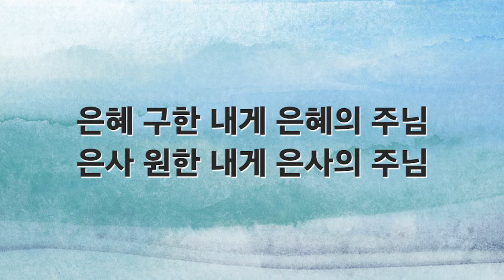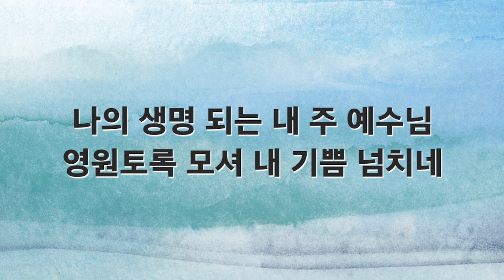[새찬송가 반주] 441장 은혜 구한 내게 은혜의 주님 MR